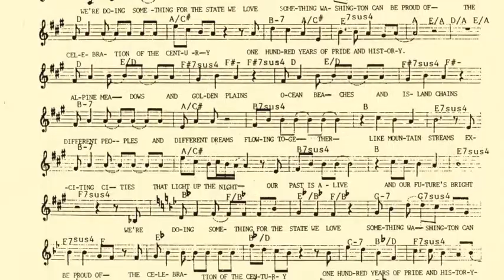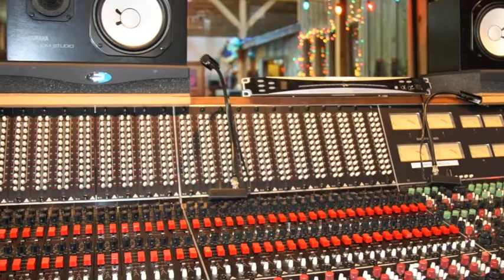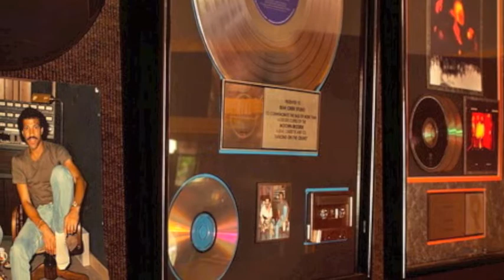Craig Morley Ad Reel - the Bear Creek Years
From the late 1970s through the '90s, I wrote music and lyrics
for scores of radio and TV advertising campaigns, including
one piece for the 1989 Washington State Centennial that took
on a life of its own, becoming the official song performed on
the Capitol steps in the celebration's closing ceremony. During
those years, I worked almost exclusively for my friends Joe and
Manny Hadlock of Bear Creek Productions, with Joe producing
and recording all the spots in the studio they built inside a 19th
century barn set on 10 acres in the rural outskirts of Seattle.
The ads featured in this video are some of my favorites;
hopefully, the photos capture what a special place Bear Creek
Studio was, and still is today.

All ads written by Craig Morley.

All ads produced and recorded by Joe Hadlock
for Bear Creek Productions at Bear Creek Studio
in Woodinville, Washington.

1. Washington State Centennial - featuring LeRoy Bell
2. Pietro's Pizza - featuring Kelly Harland & Kim Eggers
3. 5th Avenue Theater - featuring Kelly Harland
4. The Seattle Times
5. The Cube at the Bon Marche - featuring Pamela Moore
6. The Land Company - featuring Iain Matthews & Kelly Harland
7. Darigold - featuring Shannon Rubicam
8. TV49 (Portland) - featuring Pamela Moore
9. KSTW (Tacoma) - featuring Carolee Mayne
10. KSTW News Theme
11. Rainier Beer - featuring LeRoy Bell
12. Safeco Insurance

or photos used in this video.